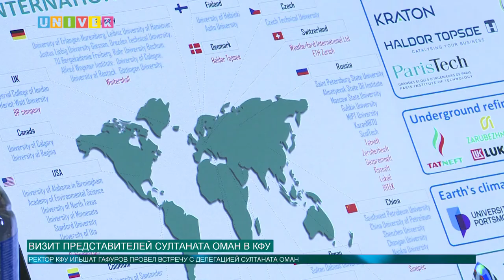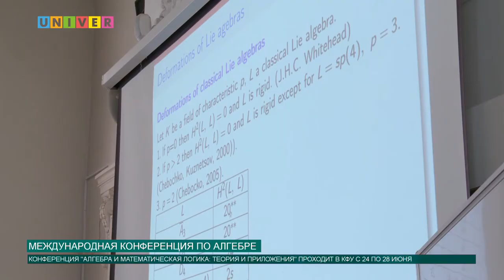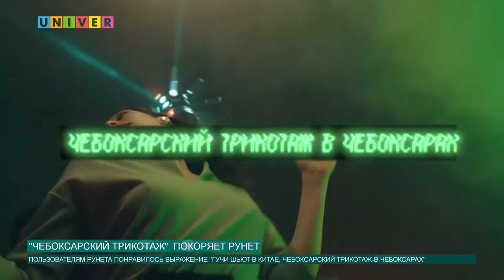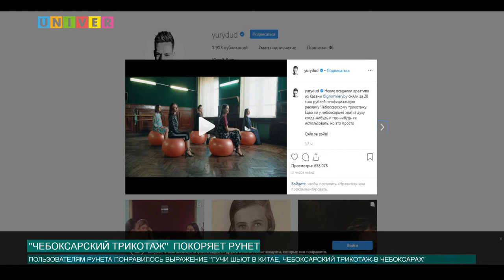Новости КФУ от 25.06.2019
Смотрите в выпуске:
- Состоялся визит представителей Султаната Оман в КФУ
- Прошла пресс-конференция о приемной кампании в КФУ
- Ролик проекта "Громкие Рыбы" набирает все больше популярности